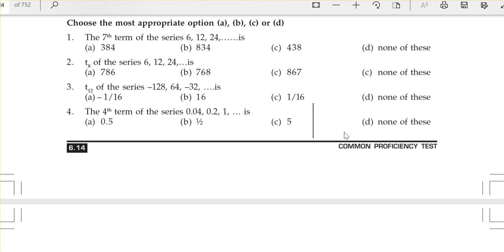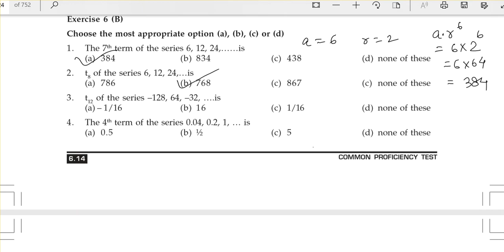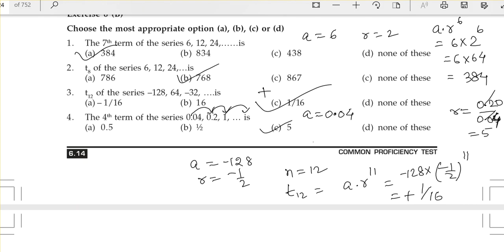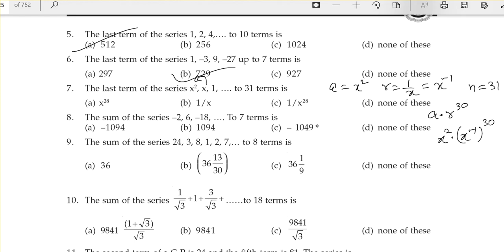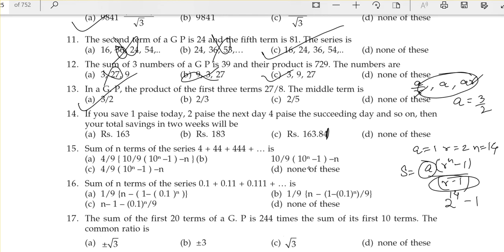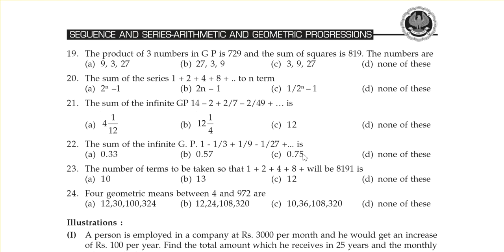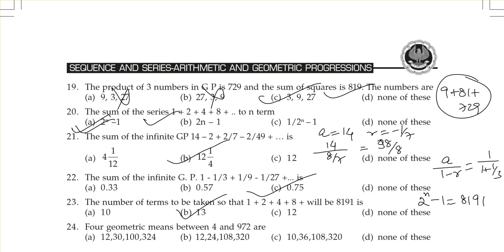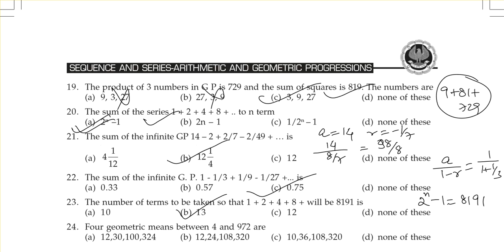Geometric Progressions Problems at Bullet Speed | New Course 2019